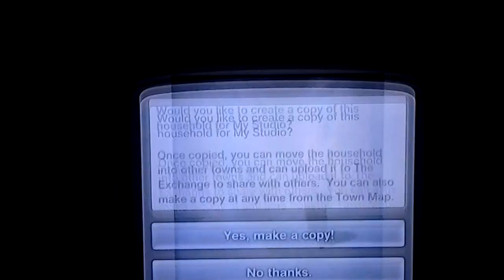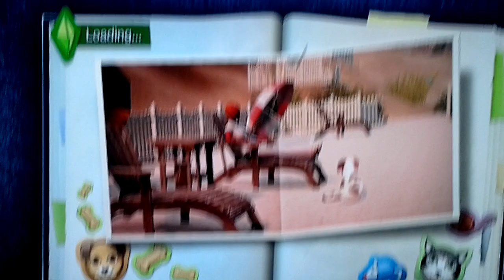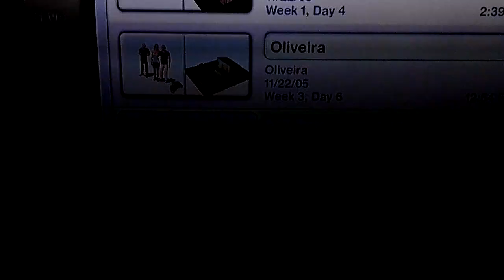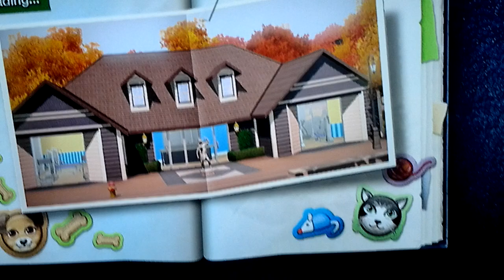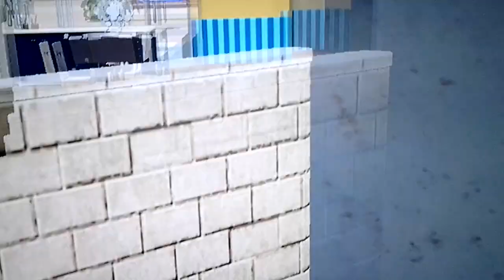The Sims 3 pets #1 O recomeço